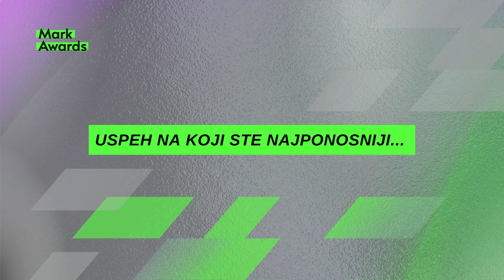Mark Awards 2023 dobitnik: MILAN PERIĆ, Carlsberg (Srbija, Crna Gora, BIH, Albanija)